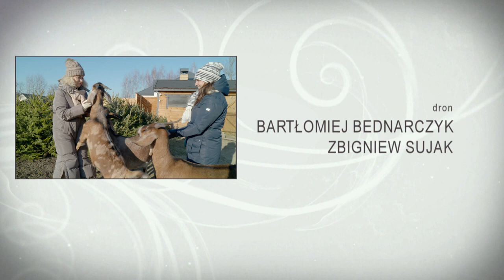Z klimatem i z pasja 62